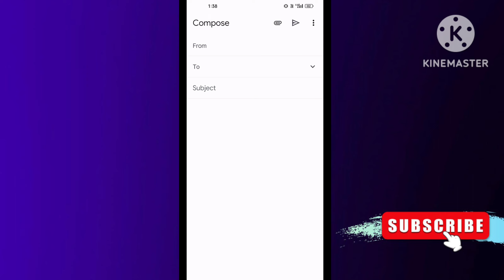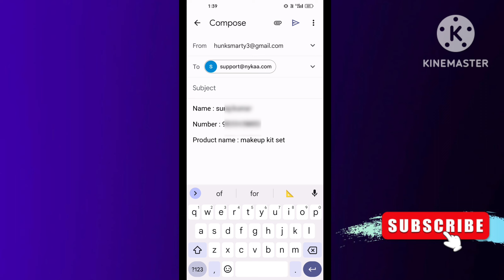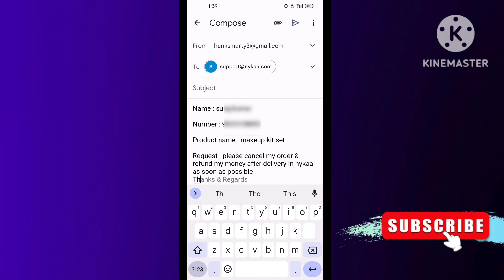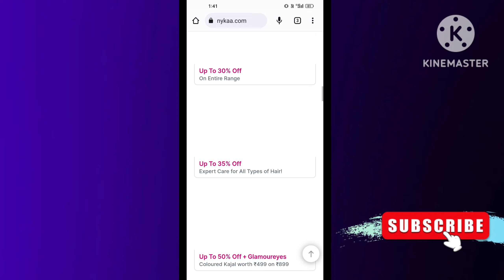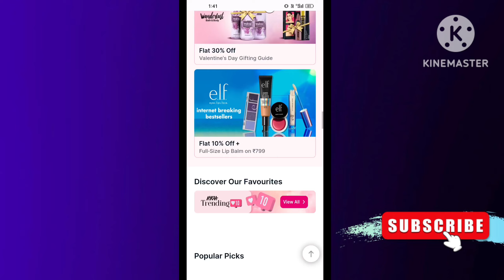how to cancel nykaa order after delivery | nykaa order cancel kaise kare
00:00 how to cancel nykaa order after delivery
00:30 nykaa order cancel kaise kare
01:30 nykaa order cancel kaise kare delivery hone ke baad
02:00

in this video I'm talking about how to cancel nykaa order after delivery